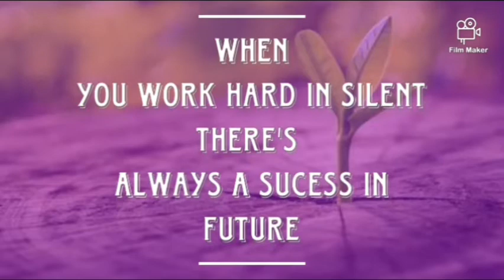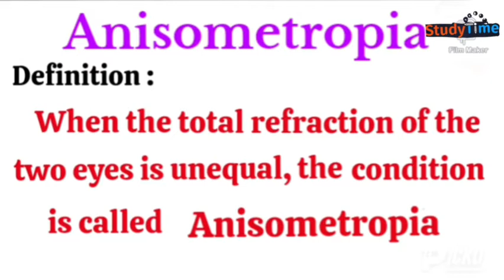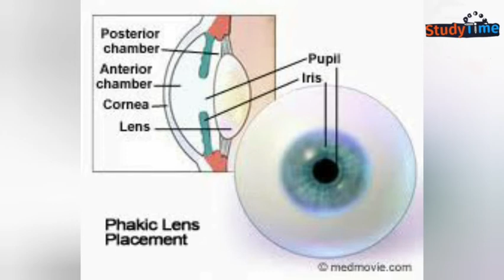What is Anisometropia? Etiology of Anisometropia|Treatment&Preventive measures | Study with Jeslin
What is Anisometropia? Explained in tamil

Causes of Anisometropia

Etiology of Anisometropia

Diagnosis of Anisometropia

Treatment for Anisometropia

Preventive measures of Anisometropia

Anisometropia in Tamil Explanation

All about Anisometropia in Tamil

Don't Study alone

Share and Study with your Friends